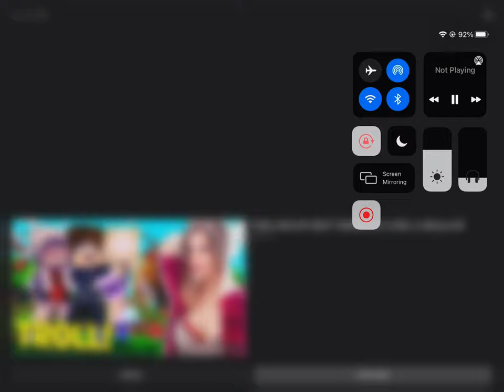Mommy mommy I hurt my toe